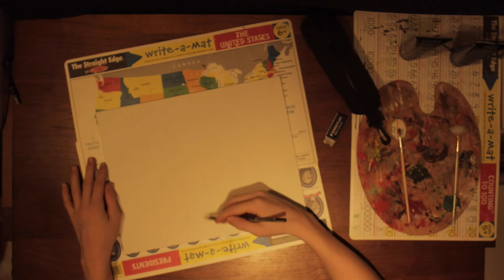Concept Art: Radiohead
The crying minotaur based off of Stanley Donwood's art.